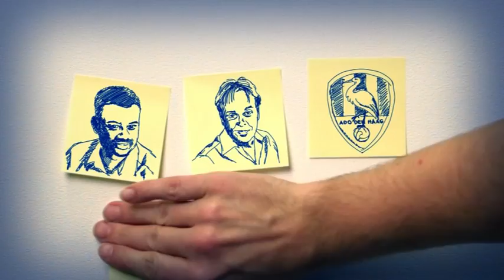Commercial - Westbusiness Experience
Zet uw bedrijf op de kaart bij een groot zakelijk publiek! De Westbuniness Experience bestaat uit een aantal krachtige media onderdelen. Deze worden uitsluitend als één pakket verkocht. De Westbusiness Experience is een totaal beleving van Media gericht op de zakelijke markt. U maakt gebruik van het grootste zakelijke platform in deze regio. Samen met onze media adviseur gaat u aan de slag voor een effectieve business to business campagne op TV, Radio en online. Wij bieden u nu een groot prijsvoordeel. Omdat wij graag met u als relatie een uitwisseling van ervaringen en content opbouwen. Laat u verrassen!

Stuur uw aanvraag per mail, of bel: 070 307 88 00 wij helpen u graag verder.